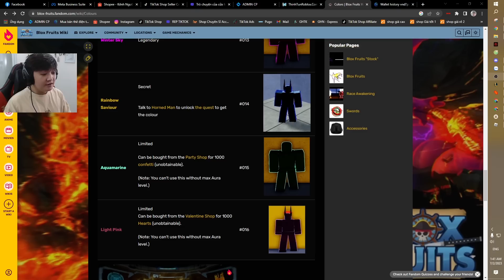THỬ THÁCH 24h Siêu Khó Tìm Tất Cả Màu HAKI Trong Blox Fruit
Thịnh Tũn THỬ THÁCH 24h Siêu Khó Tìm Tất Cả Màu HAKI Trong Blox Fruit